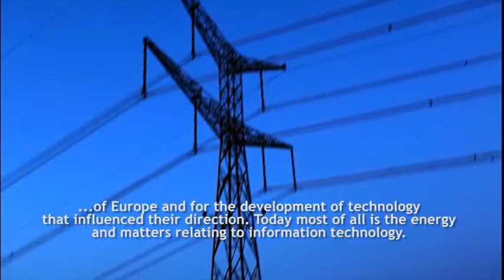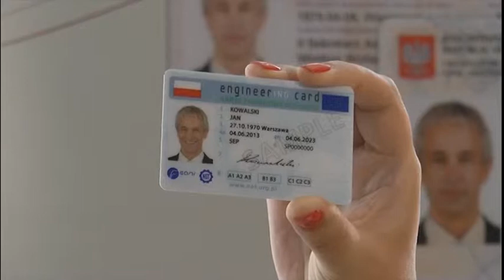FEANI Poland 2014